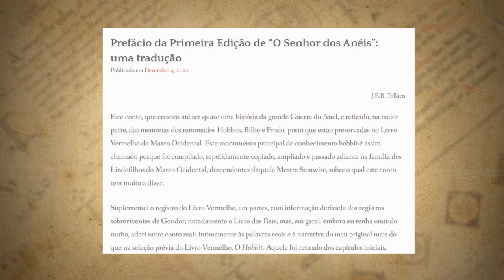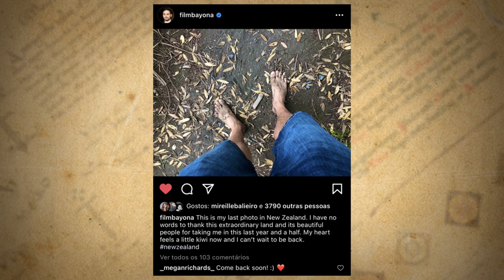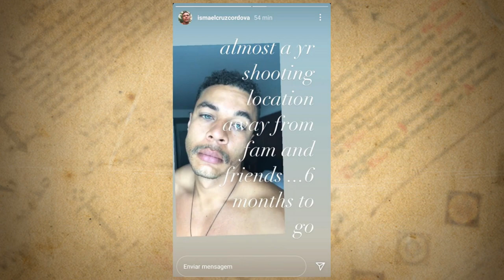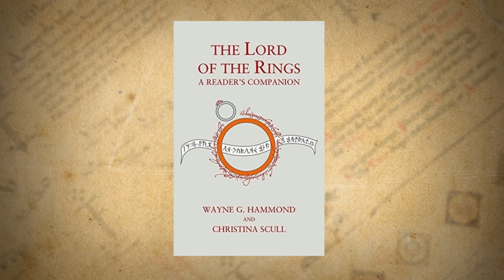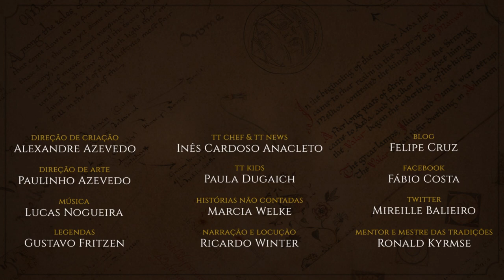Notícias Dezembro 2020 - LOTRonPrime, novos livros e mais | TT News 56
Mais um ano se passou e aqui estamos para falar sobre o mês de dezembro. Um mês com menos notícias do que o habitual mas há sempre algo a falar sobre a série LOTRonPrime, novos livros e merchandise relacionado com J.R.R. Tolkien e o seu legendário.

APRESENTAÇÃO

CONFIRA TAMBÉM!

Compre George McDonald - Uma Antologia de C.S. Lewis pelo link do TT:

Compre Phantastes de George McDonald pelo link do TT:

*TRILHA SONORA*

Trilha sonora do vídeo:
Músicas: Tom Bombadil

TAGS E HASHTAGS:

Tolkien, J.R.R. Tolkien, LOTRonPrime, Amazon